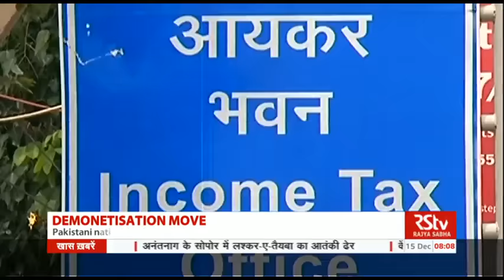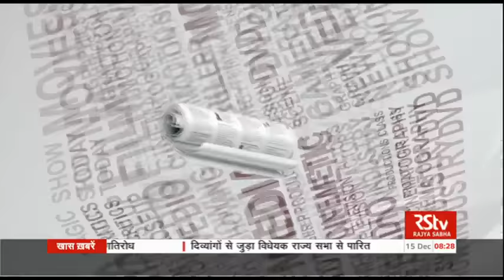English News Bulletin – Dec 15, 2016 (8 am)